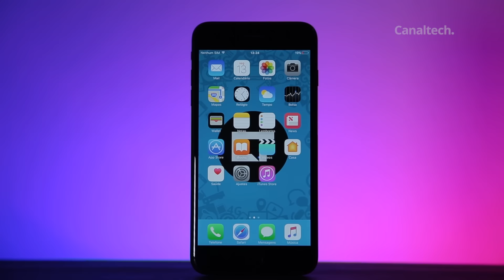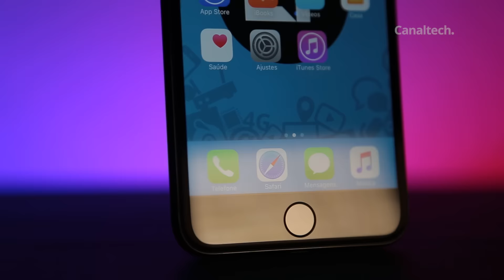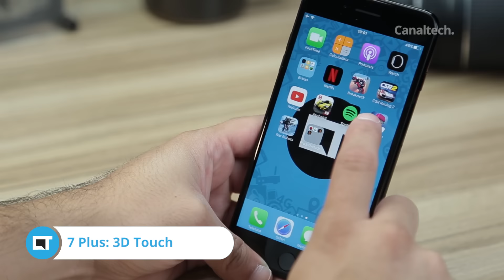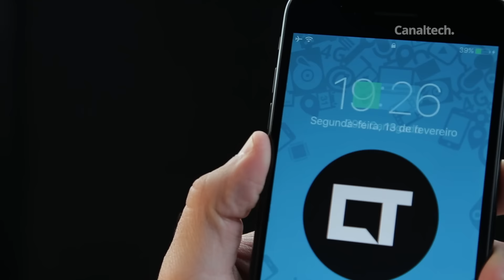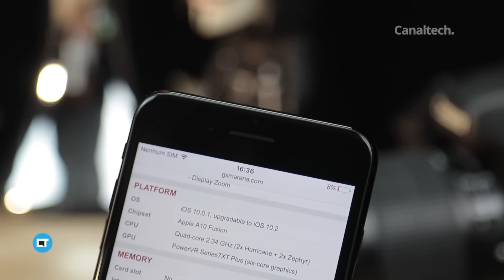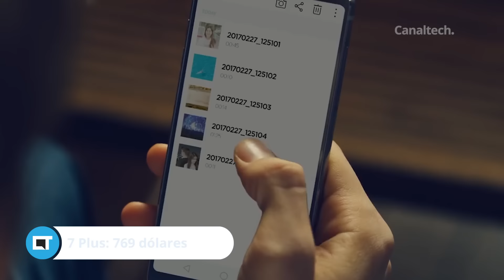iPhone 7 Plus vs LG G6 [Comparativo]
O LG G6 foi revelado aqui na Mobile World Congress como um bom upgrade do LG G5, abandonando a ideia de smartphone modular que a fabricante mostrou no ano passado. É o novo top de linha da LG e, por isso, chegou a hora de compará-lo com outros flagships do momento. Pra começar a brincadeira, vamos compará-lo com ninguém menos que o iPhone 7 Plus.

SEGUNDAS:
CT News
CT Entrevista
CT Inovação

TERÇAS:
CT News
CT Responde

QUARTAS:
CT News
CT Inovação

QUINTAS:
CT News

SEXTAS:
CT News
CT Inovação